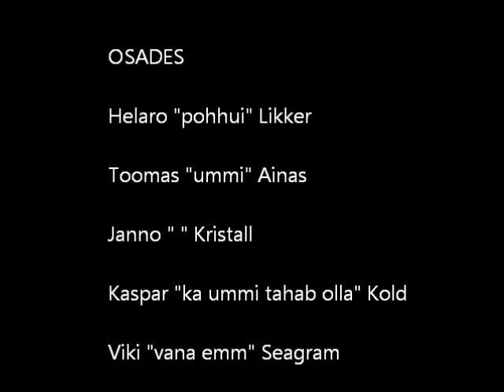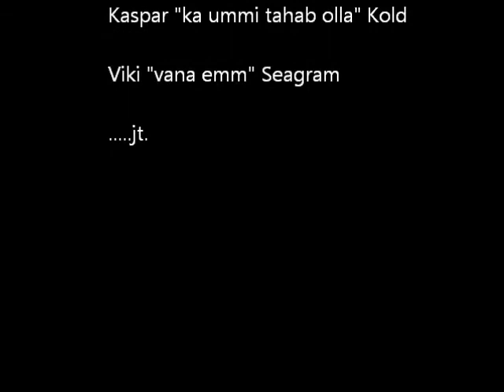Föglö MV 2011